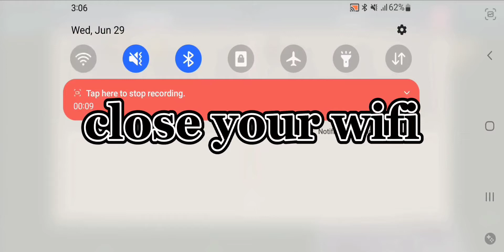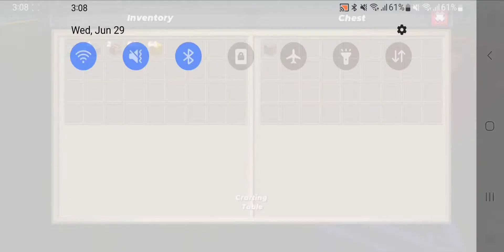New Duplication Glitch in sky block!!!! 2.22.5 block man go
ʚ[thanks or watching]ɞ
MY ID OF GAMES:

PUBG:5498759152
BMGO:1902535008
BG youtupers link☟︎︎︎